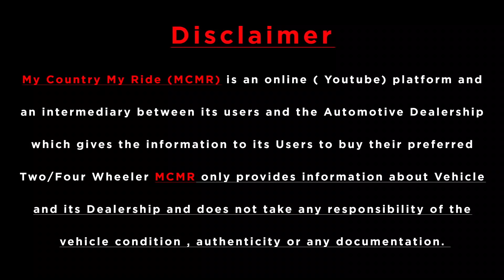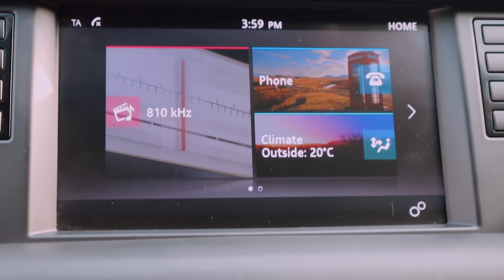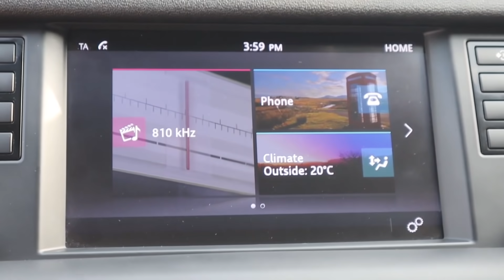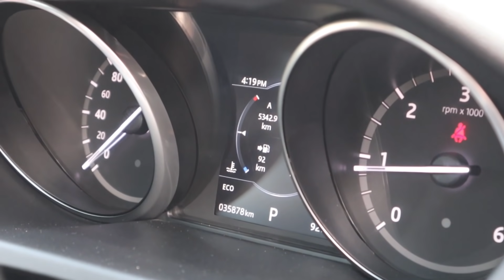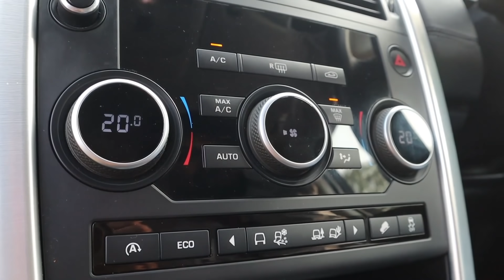Very Rare Color Land Rover Discovery | MCMR